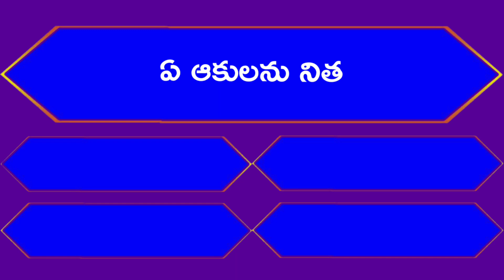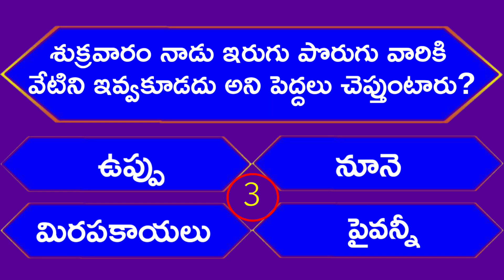Intresting Questions And Answers|Telugu GK |ప్రశ్నలు మరియు సమాధానాలు తెలుగులో|GK Quiz|GK Today Live